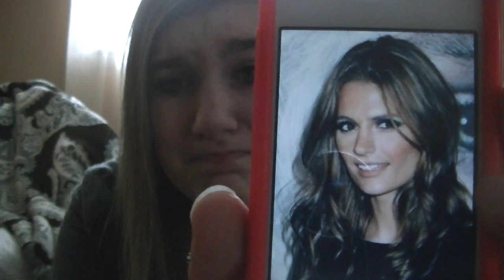Castle & Beckett Take Pictures.....In Bed!!!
fucking this episode was perfection. ah. and im so excited for next week like jfc. anyways love u and have a good rest of the week. (: xx ris.